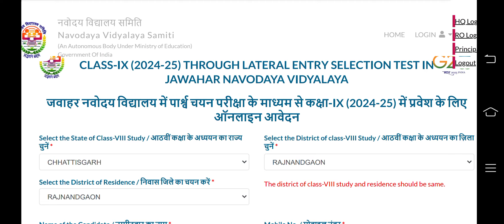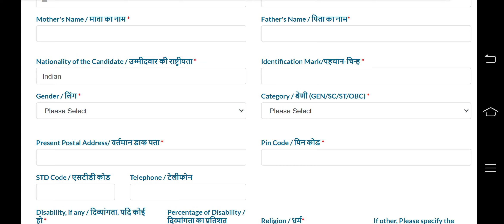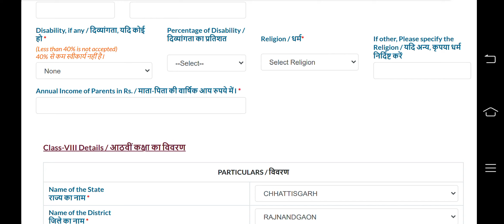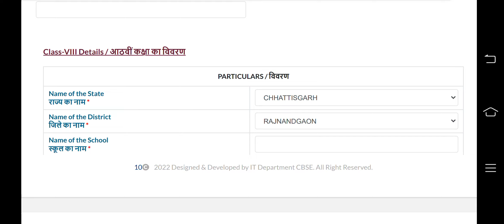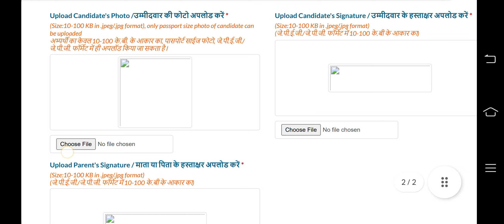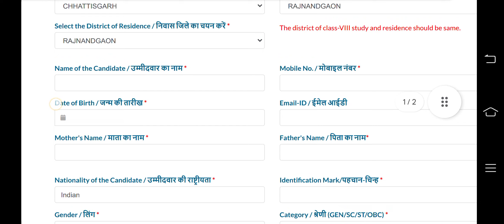class 9th literal entry exam form online kese bhare||jnv online form filling process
जवाहर नवोदय विद्यालय सिलेबस के अनुसार मटेरियल